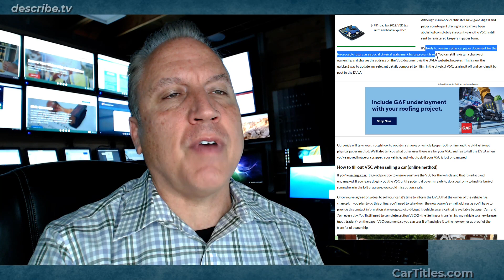Your Are Not A Vehicle "Owner", Only A "Keeper" UK Law